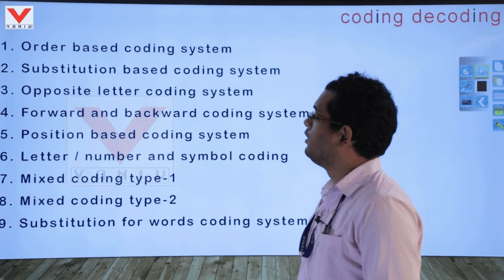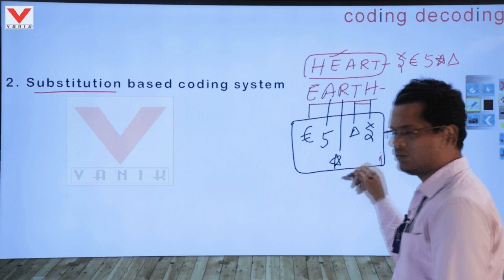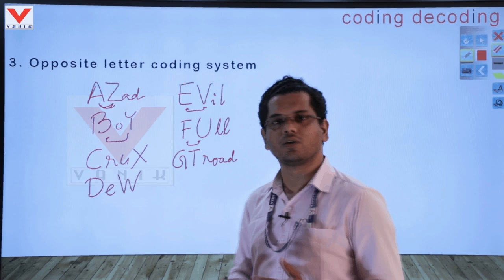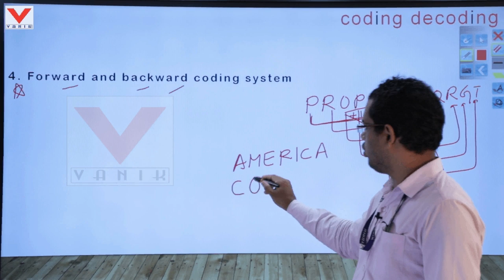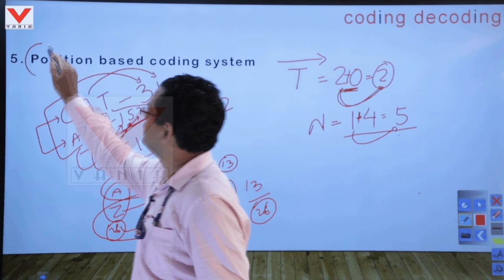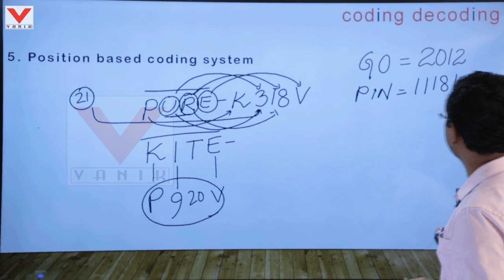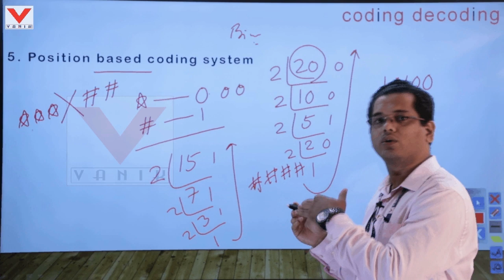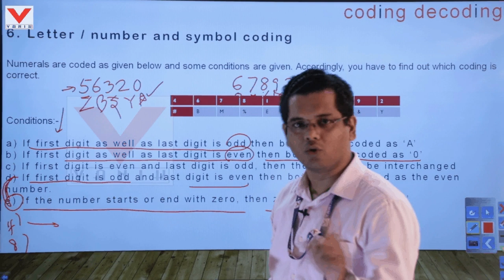Reasoning Coding Decoding at Vanik Smart Class